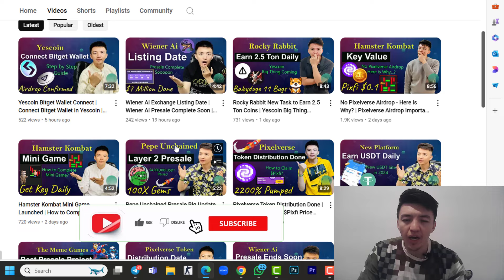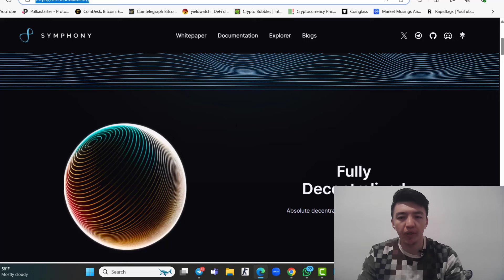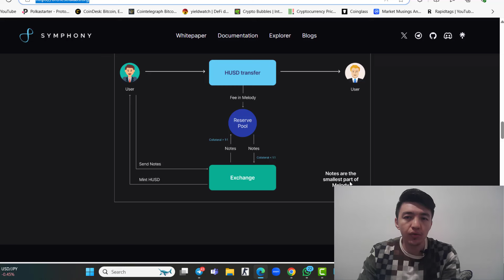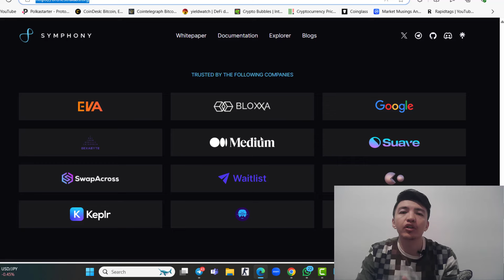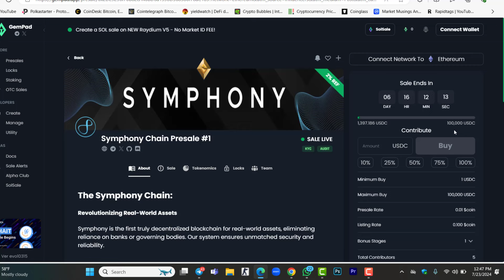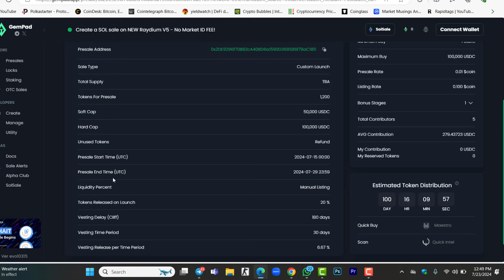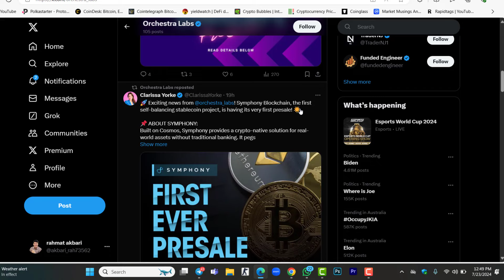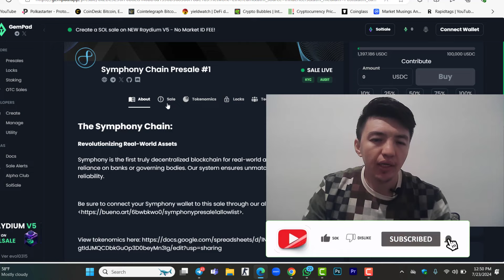Symphony Chain Presale is Live | Presale will End after 6 Days | Symphony Token Listing Price $0.1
In this video, I will share the new presale project. The Symphony Chain presale is live. The presale will end after 6 days. Symphony token listing price $0.1.